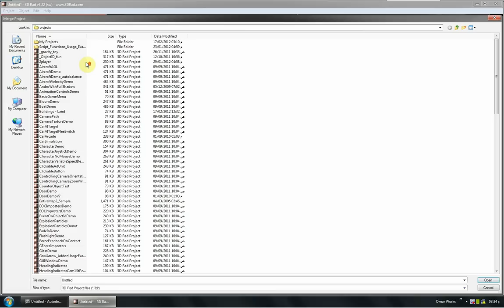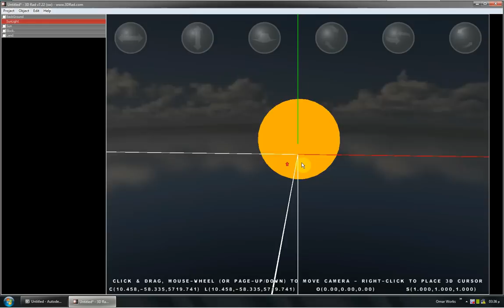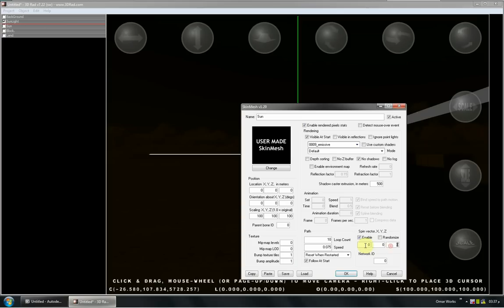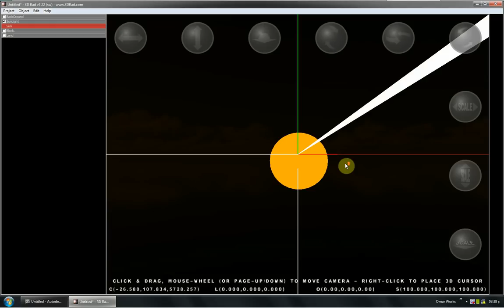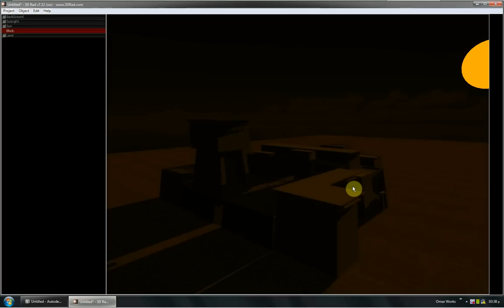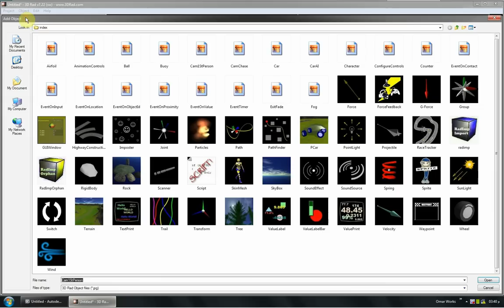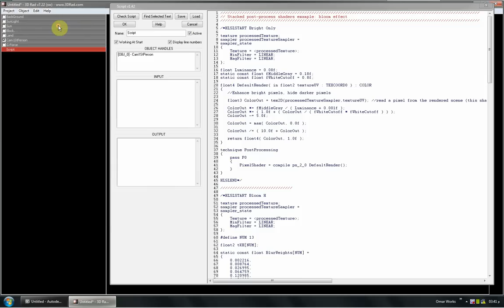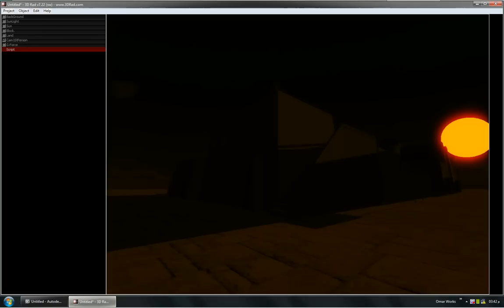3D Rad Tutorial : How to make A Realtime Sunlight and Skysphere | 2-2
A tutorial shows how to make a spin-able sunlight has its shadow casting, and how to make a skysphere (which also mentioned by skybox) and how to make it spin-able in order to achieve a realistic scene in your game;
Necessary preparations before applying this Tutorial on your game :

Note : move it to the folder where the folder of your script settings
is located,example : "C:\3D Rad\3DRad_res\objects\Script\settings"

I gave a useful information.